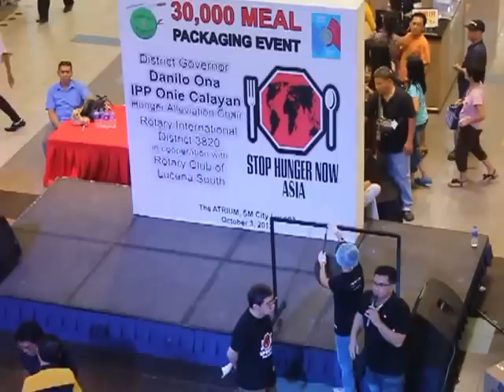2013 SHN and RIDistrict 3820 Meal Packing @ SM City Lucena